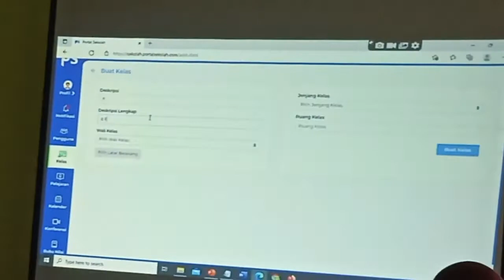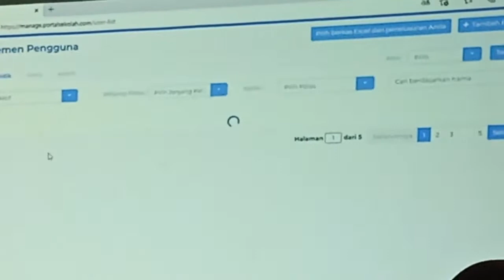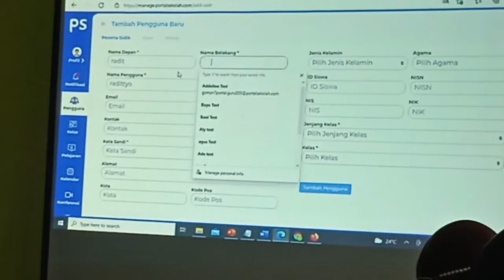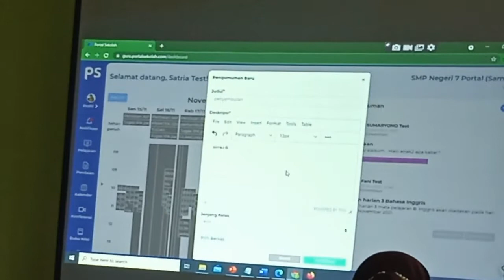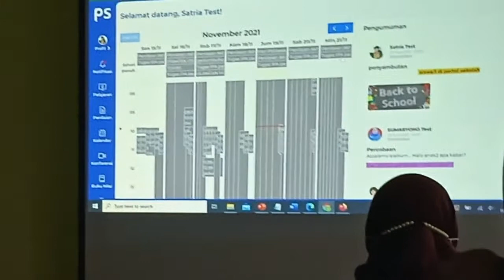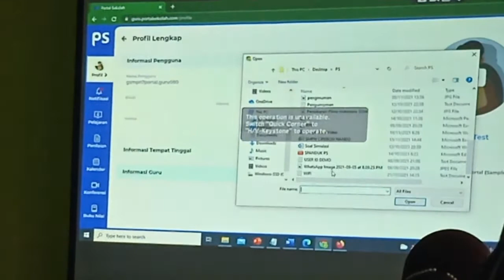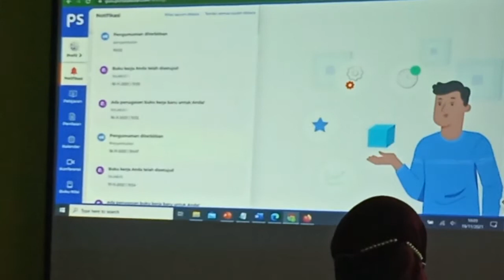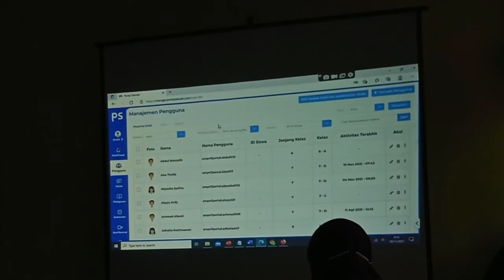TUTORIAL DAN PENGENALAN PORTAL SEKOLAH DI portalsekolah.com LEWAT HP ANDROID DAN LAPTOP/CHROMEBOOK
kepala sekolah guru peserta didik wajib mengetahui software portal sekolah maka dengan itu diadakan sosialisasi pengenalan software portal sekolah dan cara untuk masuk ke portal sekolah kita ketikan portalsekolah.com

Berikut saya tulis isi video tersebut

ini baru sosialisasi pengenalan software portal sekolah untuk tutorial yang lebih jelasnya tunggu video selanjutnya maka daripada itu supaya kita tidak ketinggalan video selanjutnya dari channel @yayan_garut_official caranya subscribe, like, dan share terima kasih